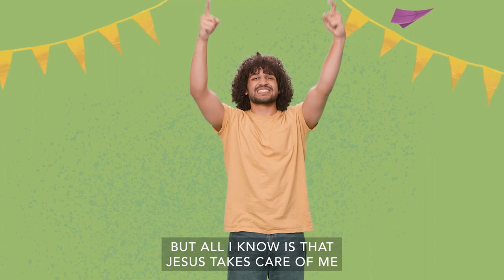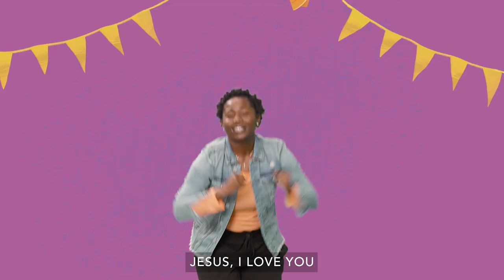The Cove (Walkers & Explorers) - February Music Video